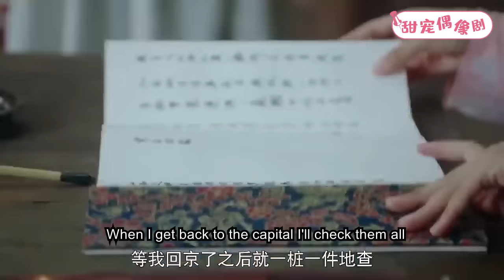狗官欺負80歲老婦人，哪料老婦人有皇帝撐腰，被嚇得灰溜溜逃走！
💓該視頻片段來源於電視劇    LZCQ 31